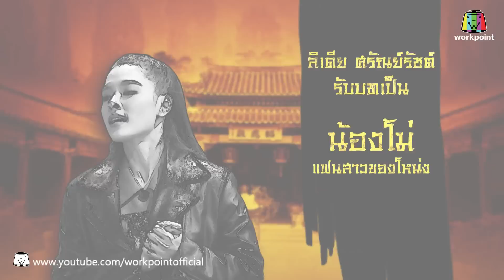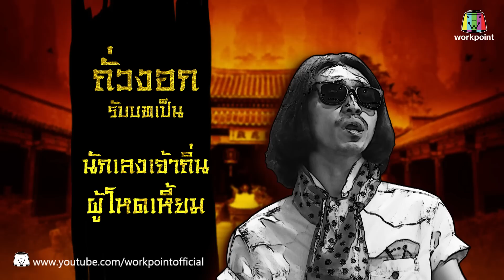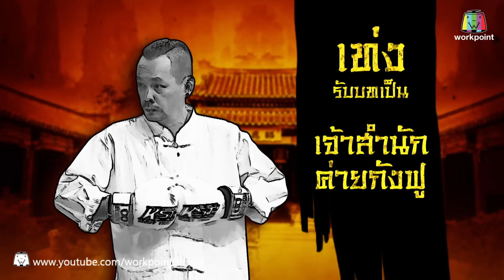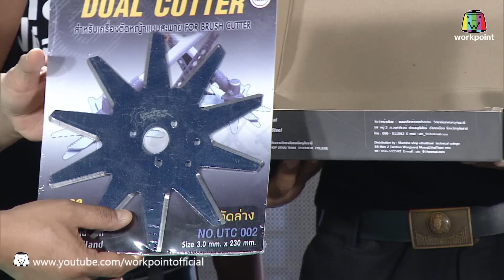เท่งโหน่งวิทยาคม | กังฟู สู้เพื่อเธอ | 16 ก.ย. 60 Full HD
ทุกวัน เสาร์ 21.15 น.